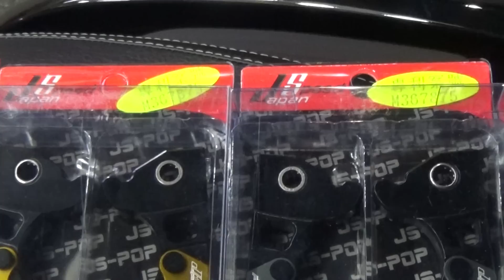☆麥可倉庫機車精品☆【JS 雙專利 生命之花 可調式 拉桿】DRG 五代 四代 新勁戰 FORCE SMAX 雷霆S BWSR 影片一~~~歡迎分享~~~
☆YOUTUBE實車安裝影片
☆免下標貨到付款賣場網址
【JS 雙專利 生命之花 可調式 拉桿】
☆露天拍賣賣場網址
☆蝦皮拍賣賣場網址
台灣大廠JS出品，JS全台銷售第一的拉桿
採用旋鈕式調整設計，100%台灣製造
絕對好用的一組可調式拉桿
台灣機車精品首屈一指的大廠JS
JS為正台灣廠商，所有商品都為100%台灣製造
業界近30年的老廠商，提供最好的高品質改裝品
真正台灣生產，台灣製造
JS在地的30年堅持，在地30年的耕耘
100%台灣製造的好廠商，只要玩車每個人都知道JS-POP
JS瑞祥雙專利在案，以JS自家生命之花鍛造輪框作為參考
完全日式風格，外銷日本銷售冠軍拉桿
國際兩輪車展最耀眼的輪框、最耀眼的拉桿設計
二者完全溶入元素，產生為此生命之花拉桿
市售一般中價位造型拉桿，大都為不可調整式
或是可調整距離很少，大都以外觀好看為主
此款，JS專利可調生命之花煞車拉桿組
整支採用鋁合金材質製造，採用旋鈕式調整
外觀高質感CNC切銷外，擁有最新設計的調整機構
而製造使用CNC製程，追求好手感的車友們
相同規格類型產品中，有了更多更好的選擇
JS在設計此組拉桿時，就設定可調整範圍非常大
無論是手小女騎士，一直到手大的人都可以對應
無論手感、拉柄粗細，都經過細細衡量設計
使用上更加簡便，可調整距離寬度更高達1.5cm之多
調整的段位更有30段左右之多 (撥盤式方式調整)
用最低的價位，達到最多得功能及品質
每組拉桿更搭配軸承使用，更加省力實用
業界唯一專利，讓拉桿更滑順
而新設計造型也更加美觀好看
所有安裝接為模組化不必修改，DIY超級方便簡單
最難能可貴的部分，生命之花拉桿採用短版設計
因調整機構極小化設計，不會有過長的情況
不會有一般拉桿，裝上國產速克達之後
拉桿過於凸出車把的情況發生
整體無論功能使用，或是造型設計都非常好看
BWS單碟車系
FORCE、SMAX155
勁戰全車系
RAY車系
GTR車系
RS、CUXI車系
雷霆雙碟版
G6雙碟版
雷霆王
雷霆S
GOGORO1車型
JETS雙碟
JETPOWER單碟
棒125
VJR125雙碟
DRG158
車型陸續增加中，歡迎詢問
(購買請說明所需車型、款式、尺寸、顏色、數量)
紅色
金色
藍色
鈦色
黑色
因車型不同，每一組拉桿頭段設計上造形都會不同
此為所有品牌拉桿設計上共通不可逆的部分
在此說明
麥可倉庫機車精品
JS商品北區特約經銷商
歡迎訂購、購買、同業合作
☆本店為分期合作廠商，可以辦理分期
目前本店過件率近100%，保證強力過件
分期條件如下，滿20歲、大學生以上資格，攜帶身分證、健保卡、學生證、行照(需本人姓名)，工做滿三個月，就可以辦理。
特價
一般車型 1600元 / 一組二支左右一車份
UBS、CBS車型 1700元 / 一組二支左右一車份
訂制款商品，如避震器、輪框等等，需付訂金3000元，尾款可貨到付款
☆(來店購買打卡免費可口可樂無限暢飲喝到爽)
超商取貨店到店 郵資 60元
宅配貨到付款到家 郵資 120元(台灣宅配通寄出)
先匯款宅配寄出 郵資 80元(台灣宅配通寄出)
麥可倉庫機車精品地址 (歡迎自取、現場改裝)
新北市中和區景平路729號1樓
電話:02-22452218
營業時間 : 12:00 ~ 22:00 PS:每周日固定公休
麥可倉庫機車精品 8萬人 粉絲專頁